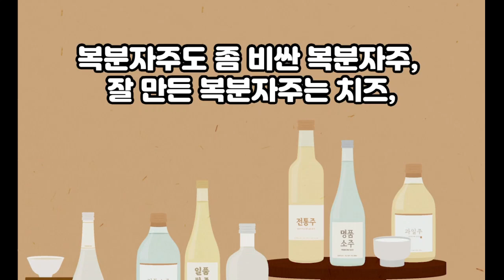[SUB] JAEM Korean Podcast: 한국의 전통 술 Korean traditional drink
📑 Download Free PDF, Script and take Free lesson (The PDFs of the this episodes will arrive soon)

🌟Follow us 🌟